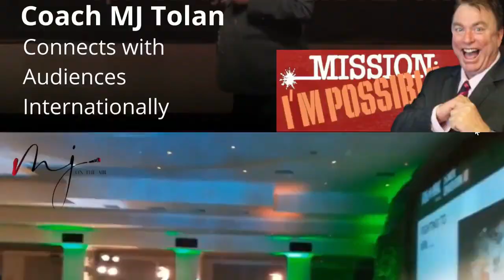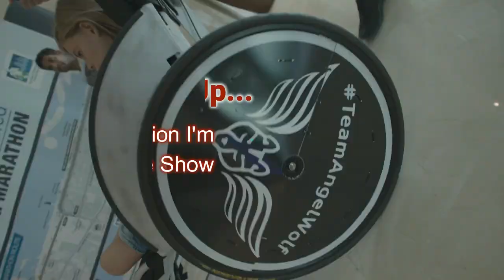Nick Watson is a Super Dad, can you guess why ?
This Super Dad is a  former member of the British Royal Marines i battling  stereotypes everyday with his son Rio, differently abled,  in the most fascinating expression of love a father could give to his children... Rio  cannot walk on his own properly due to a missing gene , but now as a member of Team Angel Wolf he and his dad and sister are winning races  on land and in the sea.
Nick Watson joins The Real Mission I'M Possible Show with Coach M J from Dubai. What a great Dad he is indeed!